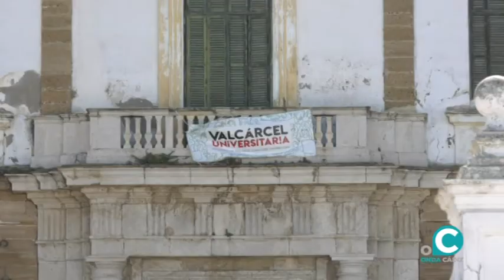IRENE GARCÍA SOBRE VALCÁRCEL